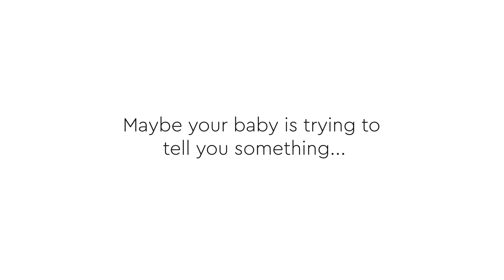Wonder why your baby is kicking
Ever wonder why your baby is kicking? When it comes to oral health, your baby might know best.